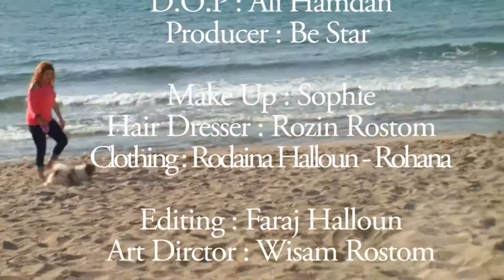Nadia Najjar - Amli Fiek / ناديا نجار - أملي فيك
Lyrics: Emel Tuma
Composer: Moen Shaib
Music Arranger: Moen Shaib
Producer: Be-Star